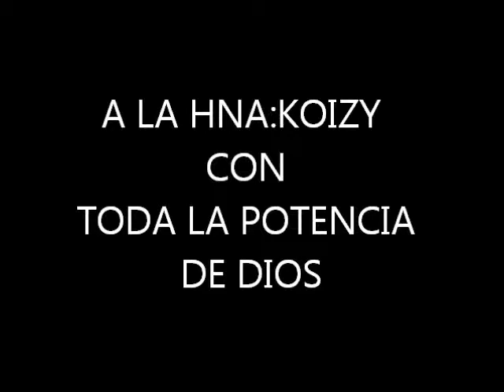KOIZY HIMNO EL ESTA EN SU TRONO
EN VÍVO DESDE LA IGLESÍA JOVENES CRÍSTÍANOS DEL RES.VÍSTA HERMOSA,QUE PASTOREA MÍ PASTOR Y LÍDER CONCÍLÍAR FRANCÍSCO CABEZUDO,LA HNA:KOIZY CON TODA LA POTENCÍA DE DÍOS.C.E.E.Q.M.DOMINGO 5 DE ENERO 2014